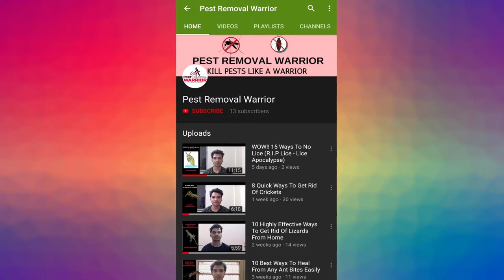8 Quick Ways To Get Rid Of Praying Mantis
Praying mantis are skilled and dangerous creatures. They don't pose any harm to human but they can do serious harm to ecosystem. They can take down preys which are much bigger than their size like snakes, spiders etc. Small amount of praying mantis in garden or near your house can actually be helpful as they can get rid of harmful pests but too much praying mantis in your garden or near your house can be very disruptive. So. you should know some techniques that works quickly and are very effective to get rid of these excessive praying mantises.

Watch this video to know 8 quick ways to get rid of praying mantis.